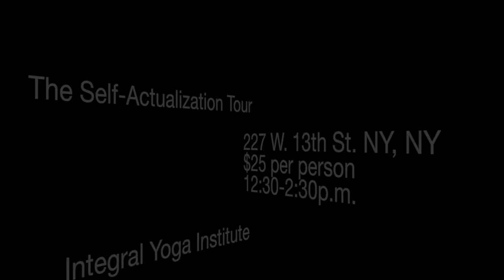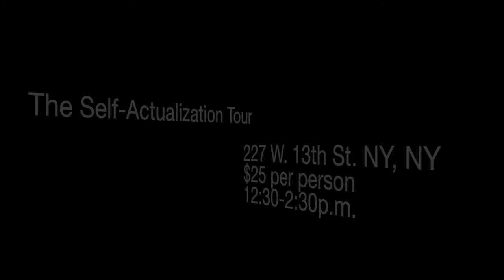Integral Yoga Announcement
Please join us for an enlightening and transforming workshop hosted by master teacher, author, and founder of the Sadulu House Spiritual Center, H. Yuya Assaan-ANU at Integral Yoga Institute in New York City.

Workshop Details:

All things in the universe are aware and animate, even those objects that are inorganic. Everything has consciousness. The universal energies that govern the laws and character of the cosmos are called orisa, Divine energies represented through nature's forces (earth, wind, fire, and water.) This program deals with the West African tradition and its application in a contemporary environment.

Master Teacher, H. Yuya Assaan-ANU will teach you how to discover ways of aligning each of your internal spiritual faculties with the corresponding cosmic archetype emanating from its own "inner-verse."

TOPICS COVERED

·African thought and philosophical calculation

·Orisha

·Divination

·Spiritual Healing and Growth

Balancing the spiritual ecosystem

To learn more about the host H. Yuya Assaan-ANU and the Sadulu House Spiritual Center please visit us
Cost to Attend: $25.00

Suggested Meetup:

If you came across this event through a suggested MeetUP please RVSP directly

Please Note: This special event is held at a Yoga Temple (Integral Yoga) and there are certain rules that are required like removing your shoes before entering the room where the workshop will be held. However, there are lockers as well as compartments to hold your shoes during the event. Chairs will also be provided to ensure your comfort during the workshop. We look forward to an outstanding event and to seeing you there!